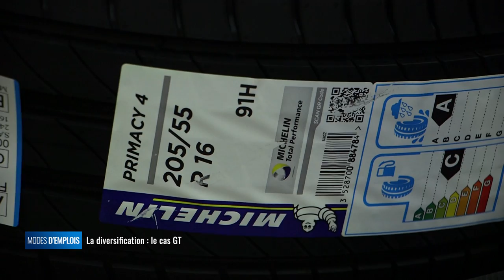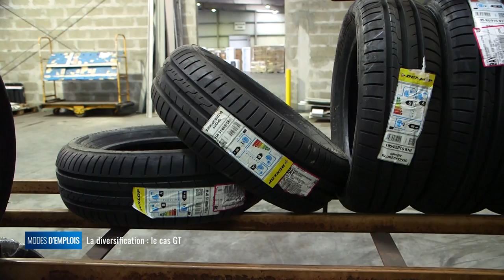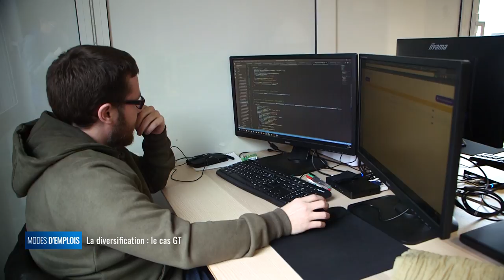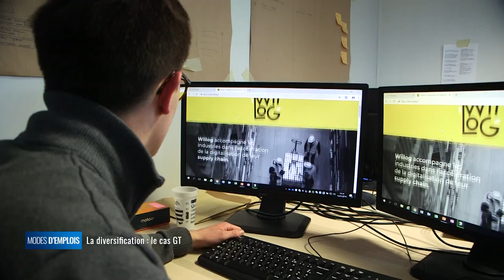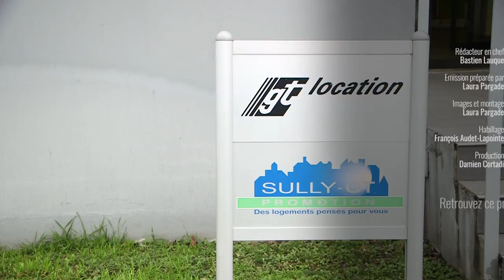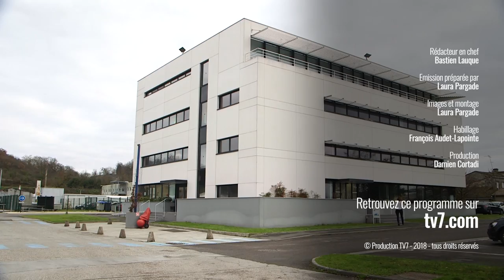Modes d'emplois - La diversification : le cas GT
Pourquoi et comment une entreprise choisit-elle de diversifier ses activités ? D'où vient l'idée, et comment savoir si elle est bonne ? Cas d'école avec un champion du genre, le groupe GT, qui passe du transport à l'immobilier, en passant par la logistique, la formation, et même des start-up du numérique.